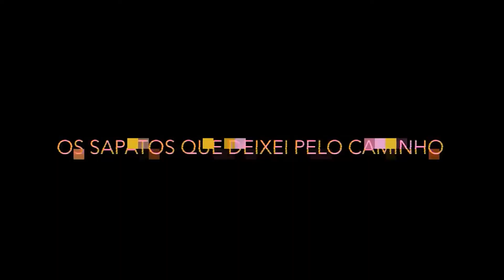"Mostra Estadual de Teatro LGBTQIAPN+: Celebrando o Orgulho e a Diversidade"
Em celebração ao mês do orgulho LGBTQIAPN+, o Teatro do Kaos, em parceria com o Proac SP, apresenta a 1ª Mostra Estadual de Teatro LGBTQIAPN+